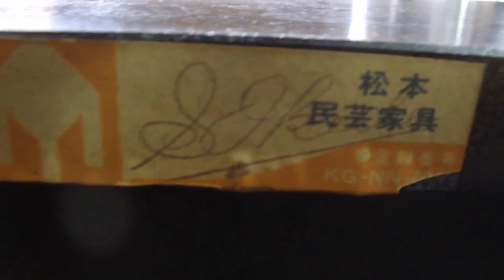What happens when applying Western Furniture Techniques to Traditional Japanese Furniture?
Matsumoto Kagu Craftsman: Watanabe hajime - 渡辺肇
A 30-year veteran of the Matsumoto Furniture

Osaka Karaki Sashimono cooperative association
Address: Japan, 〒390-0811 Nagano Prefecture, Matsumoto, 中央３丁目２−１２

Matsumoto Kagu is Japanese traditional furniture made in Matsumoto city in Nagano Prefecture and has been produced for over 300 years, since the Edo period.
In the aftermath of World War II production of this furniture was temporarily suspended, but Sanshiro Ikeda, a renowned crafts spokesperson, went on to apply western furniture techniques to Japanese traditional furniture, which then evolved to become the modern warm Japanese and western furniture we see today.

Matsumoto Kagu is characterized not only by the natural beauty and warmth of the wood, but also by the traditional wood joinery of kumite-tsugite used in the assembly of each piece.

 Natural wood from Japanese cherry birch, chestnut, oak and zelkova is skillfully worked, assembled and lacquered to bring out a sense of depth and serenity.

Worthy of particular mention is a chair modeled after the Windsor chair made in the frontier days of the United States; it is a quality product and a symbol of the robust and durable Matsumoto Kagu.

Today this excellent furniture is much appreciated for both being contemporary and evoking feelings of nostalgia; with constant use it becomes warm and comfortably worn, giving a homely feeling to many people today.